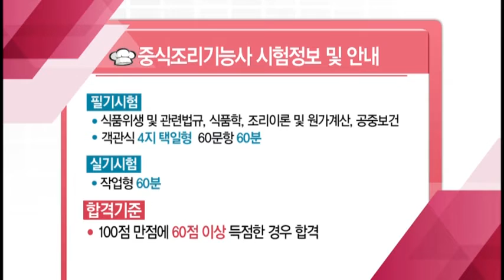[성공패스워드! 국가자격증 160827] 중식조리기능사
[성공패스워드! 국가자격증 160827]
중식조리기능사